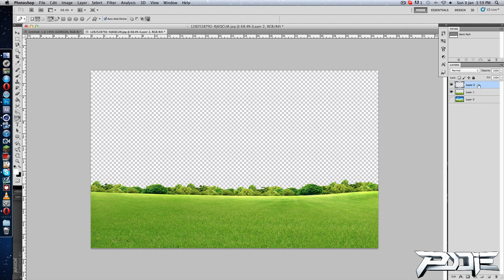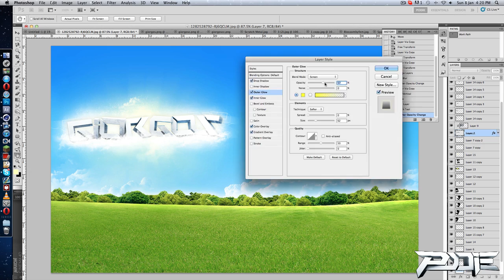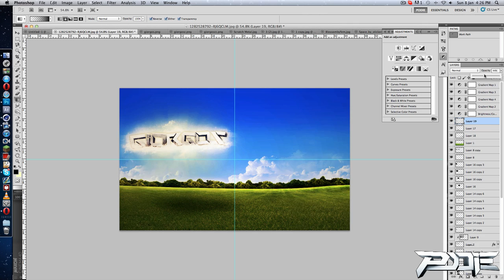Podie Speed Art | Giorgos Entry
Yo guys , i just made a quick entry for giorgos :) it took me 1hour to make this and the final image is pretty sweet i guess :P i hope u like it :)

Song : Cold Driven - Straight For Disaster